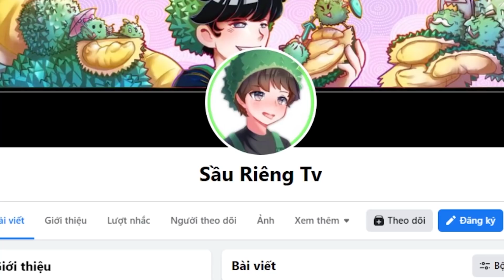SẦU RIÊNG THỬ THÁCH 24 GIỜ THOÁT KHỎI SÓNG THẦN SCP TẤN CÔNG LÀNG SINH TỐ TEAM TRONG MINECRAFT 🤣😂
Êy zô mình là Sầu Riêng đây nè 😵😭😟😍🤣😂

♦️ĐĂNG KÝ CHO SINH TỐ TEAM ♦️  :
Discord - của Sinh Tố Team và Fans Sinh tố , nơi này các bạn có thể giao lưu Fan với nhau hoặc giao lưu với những thành viên sinh tố team khác có cả mình trong đó tức nhiên có cả mình
- Những Thành Viên Sinh Tố Team Giao Lưu nói chuyện với Fans
- Nơi tập hợp rất nhiều fan của Sinh Tố Team
- Chơi Ma Sói phiên bản Discord
- Chơi với những con BOT Minigame
- Và những Event khác . . . .